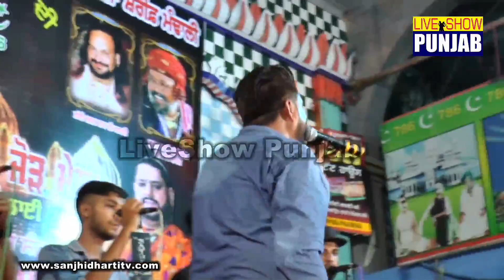Balraj Bilga Live Perform At Mandali Sharif On 30-6-17